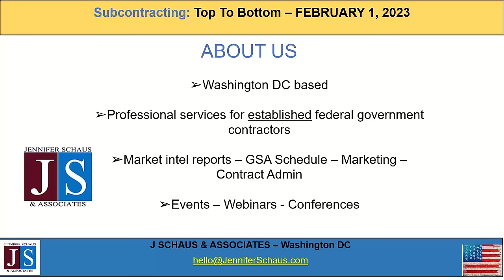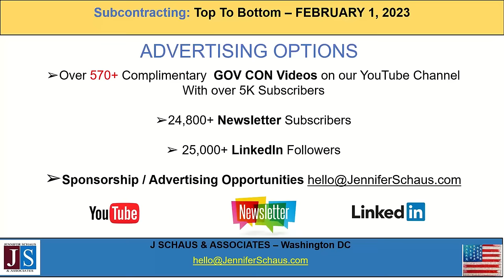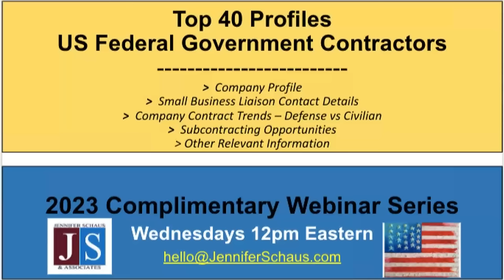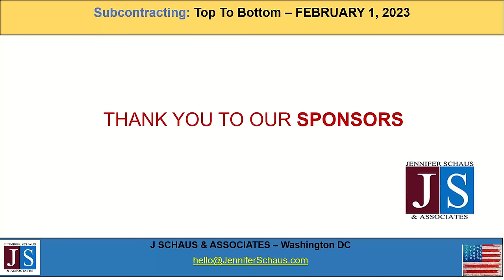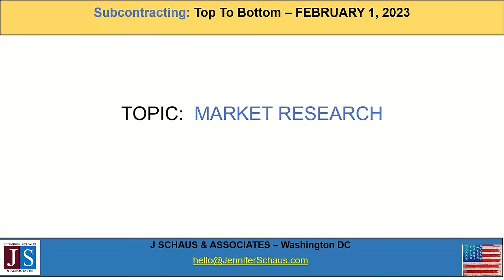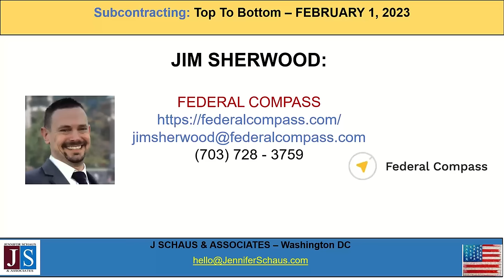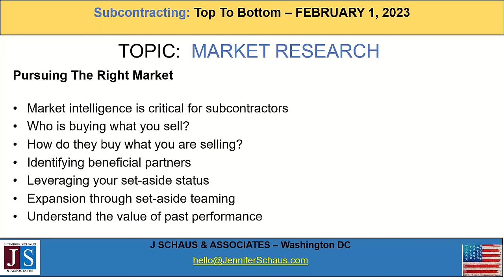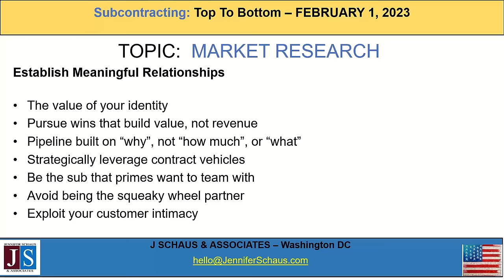Federal Contracting - Subcontracting With The Primes - Top To Bottom - Win Government Contracts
MARKET RESEARCH:  5:08
STRATEGY:  30:37
BUSINESS DEVELOPMENT:  1:03:59
LEGAL: 1:31:06
PRICING: 2:05:00
COMPLIANCE: 2:34:17